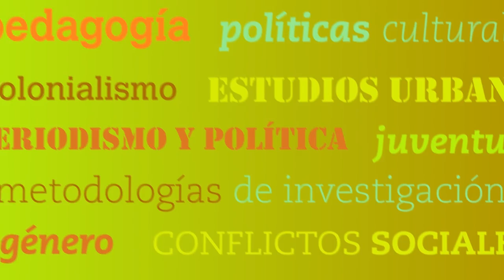Seminario 8 - El derecho a la educación en nuestra América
Seminario 8 - El derecho a la educación en nuestra América: políticas públicas y movimientos pedagógicos

Profesoras:
Myriam Feldfeber. Profesora e investigadora de la Universidad de Buenos Aires. Magister en Ciencias Sociales con orientación en Educación de la Facultad Latinoamericana de Ciencias Sociales. Licenciada en Educación de la Facultad de Filosofía y Letras de la Universidad de Buenos Aires. Coordinadora de la Red Latinoamericana de Estudios sobre Trabajo Docente (Estrado).

Nora Gluz. Doctora en Educación de la Universidad de Buenos Aires. Magister en Ciencias Sociales con orientación en Educación de de la Facultad Latinoamericana de Ciencias Sociales. Licenciada en Ciencias de la Educación de la Universidad de Buenos Aires. Profesora e investigadora de la Universidad Nacional General Sarmiento y de la Universidad de Buenos Aires. Coordinadora del Grupo de Trabajo de CLACSO Políticas educativas y derecho a la educación (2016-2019).

Institución que se visitará: Centro Educativo de jóvenes y adultos Isauro Arancibia de la Ciudad de Buenos Aires.

Horario de cursada: 9 a 13.30 hs.